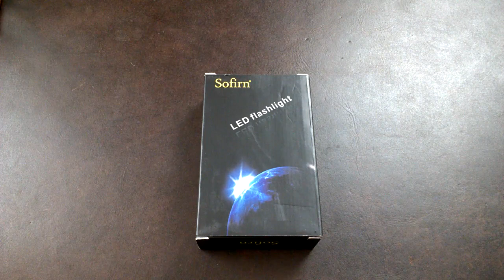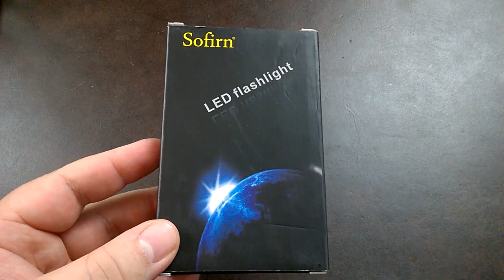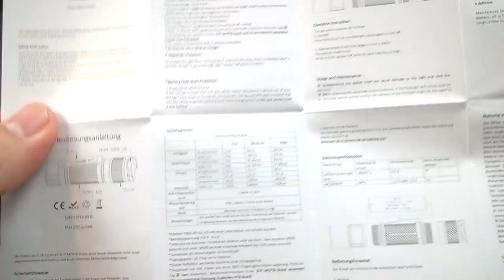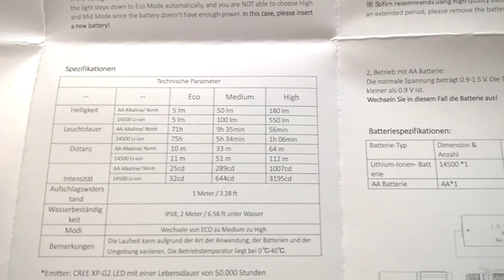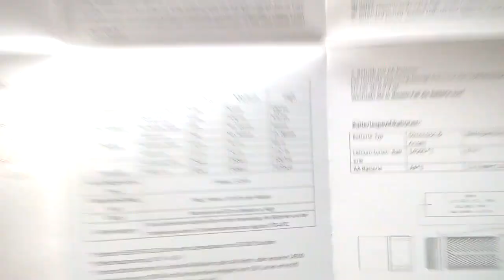Sofirn SF14 V2.0 - die perfekte EDC Lampe? RABATTAKTION!!!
Hier die Links zu den Aktionsmodellen von Sofirn bei Amazon.

SF14 V 2.0 aus dem Video:

SP32A mit 18650er Akku und Ladegerät: